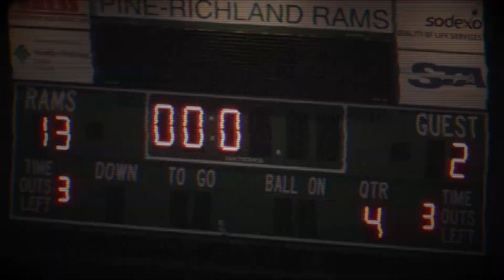Pine-Richland Boys Lacrosse Highlights vs Bethel Park 4-18-19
The following video was filmed and edited by KVT Productions.